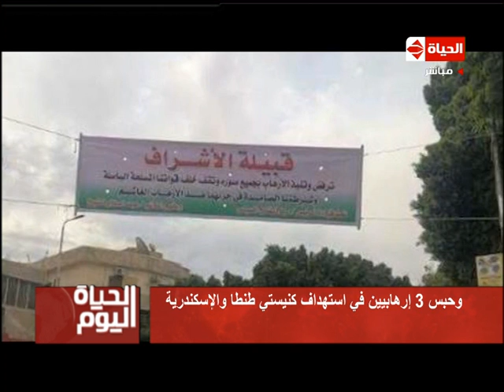الحياة اليوم - أهم وأخر الأخبار بتاريخ الجمعة 14-4-2017 مع تامر امين